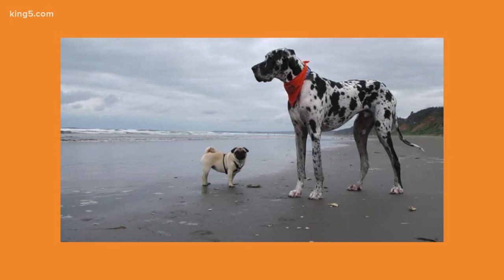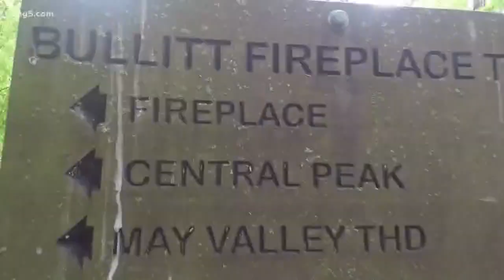Healing after heartache